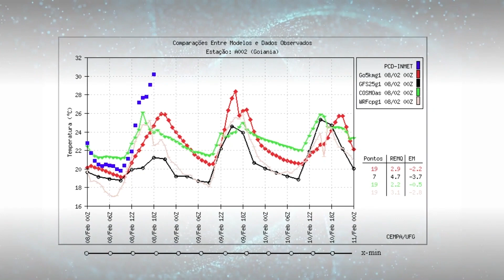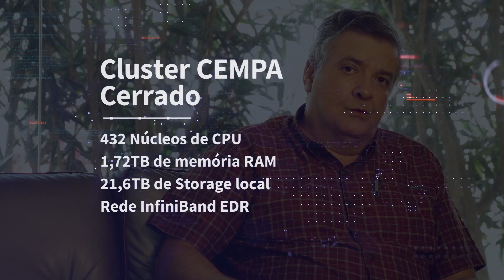CEMPA Cerrado - Aumentando a produtividade agrícola e auxiliando a preservação ambiental usando HPC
Sem a computação de alto desempenho (HPC) é praticamente impossível realizar previsões de tempo, clima e ambientais.

O projeto do cluster do CEMPA Cerrado com supercomputadores @DellTechnologies  deu muita satisfação para a Versatus HPC pelo papel relevante que irá representar para a economia da região.

Assista ao vídeo e conheça mais sobre o CEMPA Cerrado, a importância da HPC para seus estudos e previsões e a relevância do centro para a preservação ambiental ao poder propiciar informações que levam a uma maior produtividade na agroindústria e uma economia mais sustentável para o cerrado.